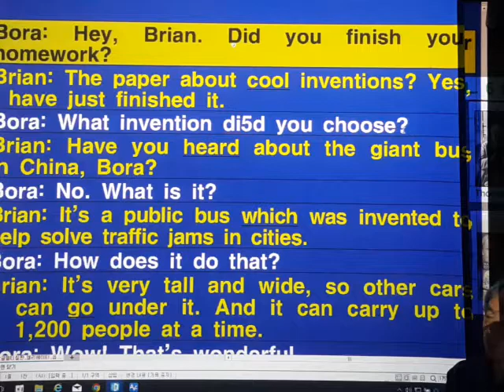최승빈 빈성혁 7과 Act out read aloud